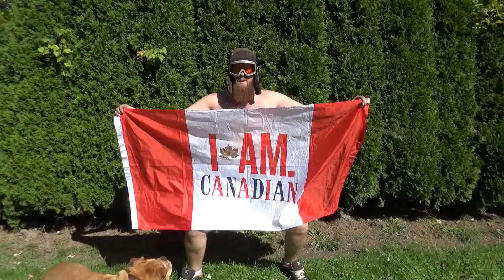Game 7!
Just a couple of Canadian kids watching the leafs loose :(